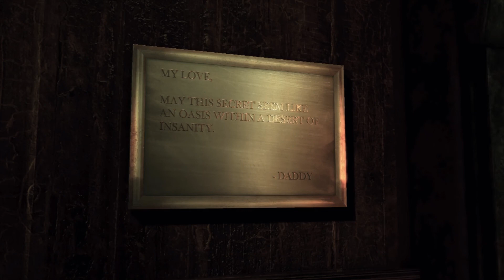Batman Arkham Asylum прохождение ч.6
Аркхэмская психиатрическая лечебница — жуткое место. Туда свозят всех преступников, чья жестокость и изощренность противоречит здравому смыслу и самой человеческой природе. Многих обитателей этого места остановил и призвал к ответу сам Бэтмен. И, наконец, ему удалось задержать своего злейшего врага — Джокера, которому самое место в психушке. Герой лично доставил мерзавца на остров Аркхэм и тем самым совершил огромную ошибку...